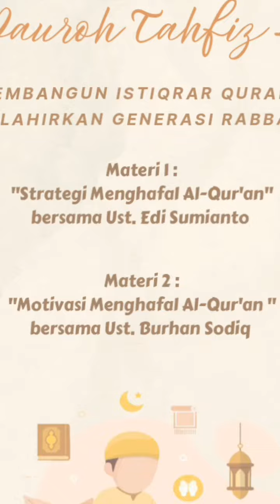Dauroh Tahfidz Kedua SMP Muhammadiyah Al-Kautsar PK 2022